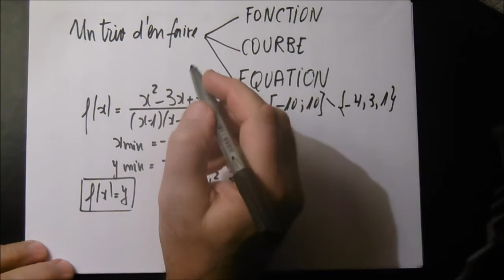354. 2nde-Olympique-Un trio d'en faire-Fonction-Courbe-Equation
Fonction-Courbe-Equation. Quelles ressemblances et quelles différences?
Une courbe "permanente" en prime!
Désolé pour le bruit des ailes d'une chauve-souris imaginaire qui dérange certainement!